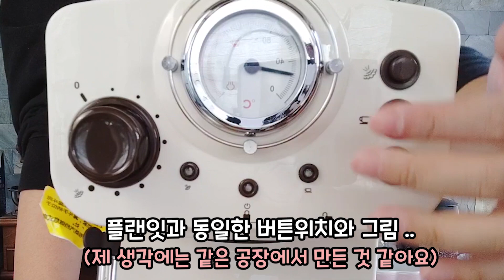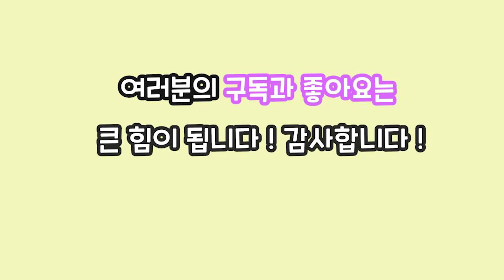7만 5천원 짜리 커피머신 / 플랜잇 커피머신이랑 똑같이 생겼는데.. 성능은?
중국 사이트에서 커피머신을 하나 샀는데
한국에서 유명한 플랜잇 커피머신이랑 똑같이 생겼더라구요..

저는 그냥 디자인이랑 후기만 보고 샀는데
한국 커핌머신을 카피 한건지 똑같아도 너무 똑같은;;
7만 5천원 주고 구입했는데 플랜잇 커피머신은 15만원 정도 하더라구요

재미삼아 봐주세요~!